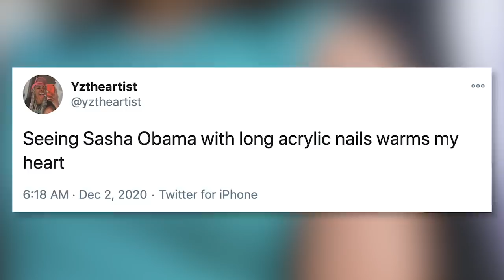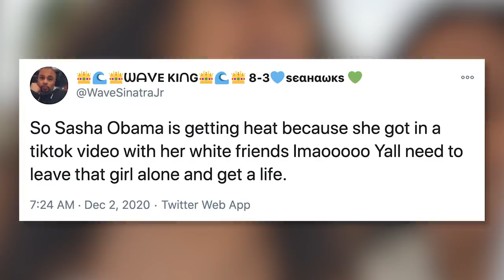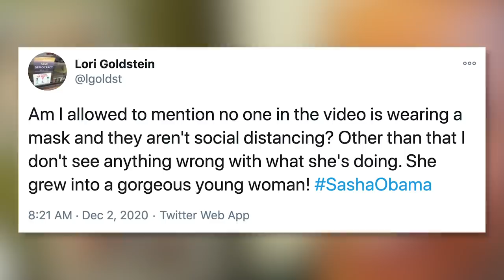Sasha Obama Viral TikTok Video DELETED After Criticism!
Sasha Obama went viral on Wednesday after making an appearance in a friend’s TikTok video, and has since been called out by fans for a pretty unexpected reason.